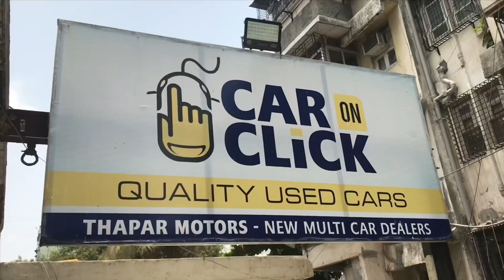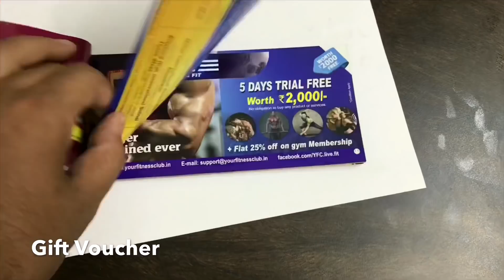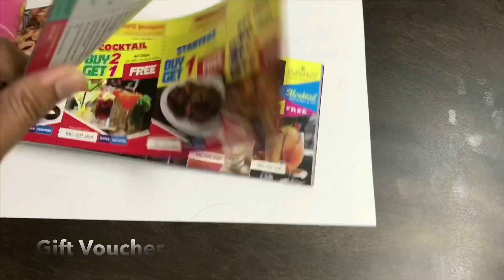Certified Second Hand Cars | Used Cars For Sale | Used Cars In Chembur | Mumbai | Fahad Munshi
Address-Car on click
Thapar motors
Plot no 575
Devikanand bldg
Sion trombay road
Near. grand mamas celebration
Vijay vihar society
Sandhu wadi bus stop
Diamond garden
Chembur east
Mumbai 71